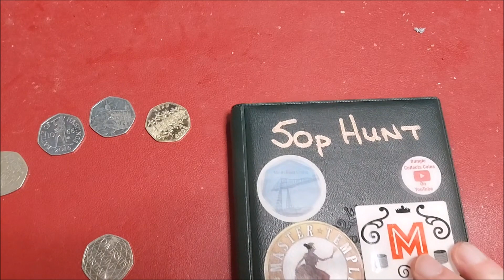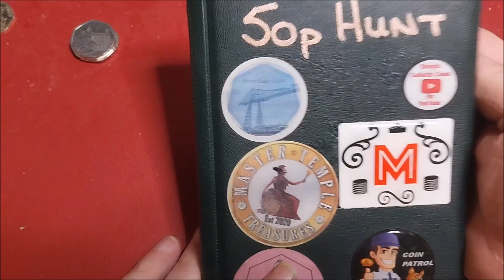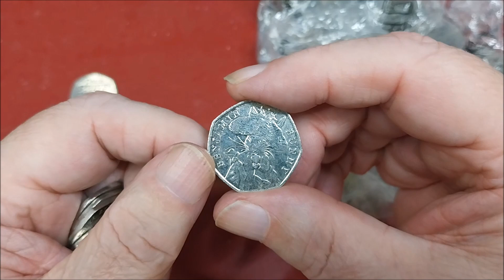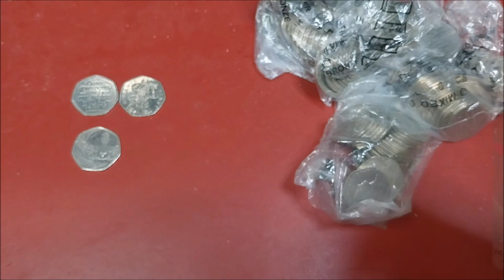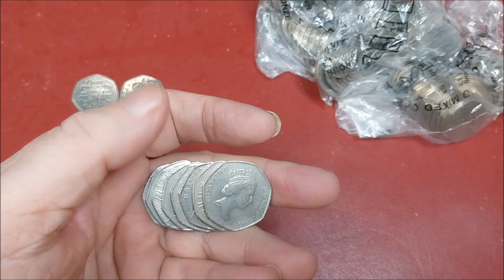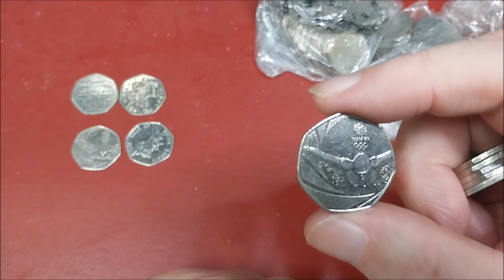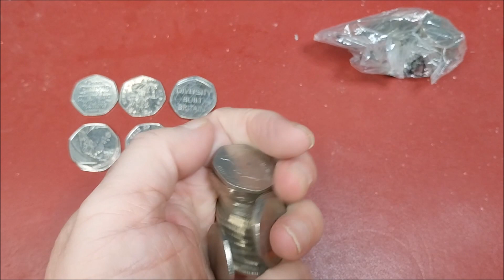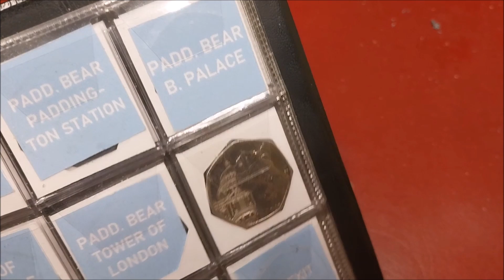2nd Half of the bag i found the copy Kew in 🙄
this week i'll look through the rest of a £250 bag of 50ps
and hope i don't find any more copy's 😂